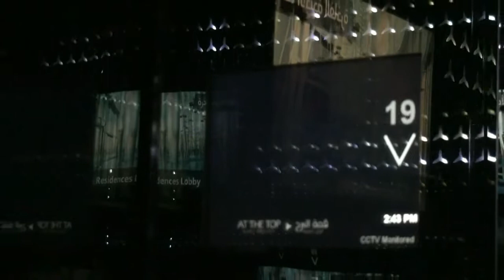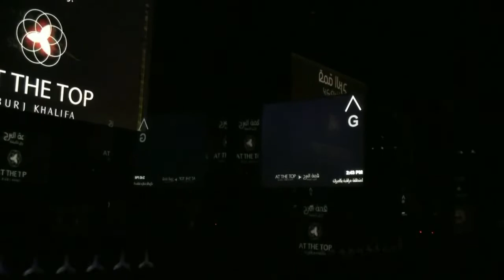3 BEAUTIFUL PLACES IN DUBAI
This is a tourism video of Dubai which is situated on the Persian Gulf coast of the United Arab Emirates. In this video, you can see some beautiful places in Dubai.
Burj Al arab
Burj Khalifa